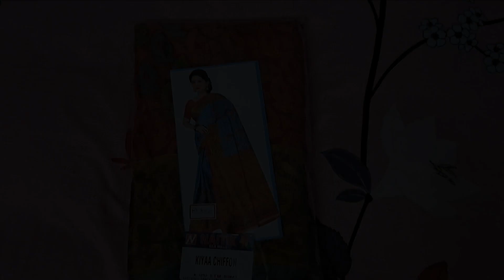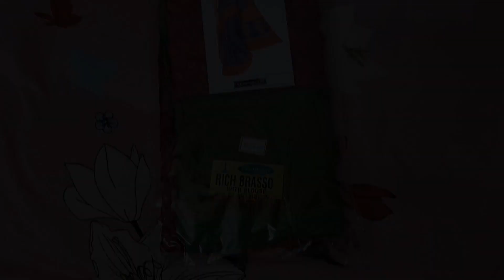Diwali Vlog || How we celebrated Diwali - Diwali Shopping Haul ||Comeback - 100 days with Sathiya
Please support my sister channel.

And don’t forget to leave your valuable feedbacks in